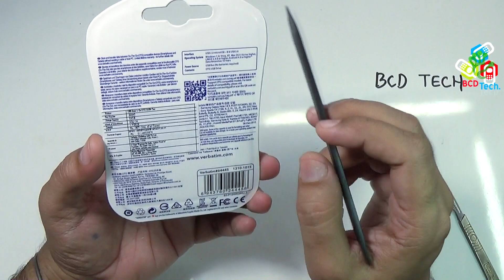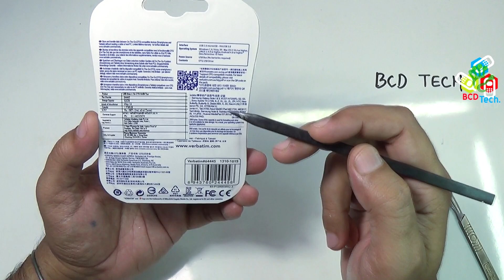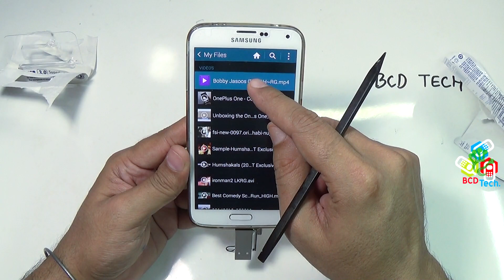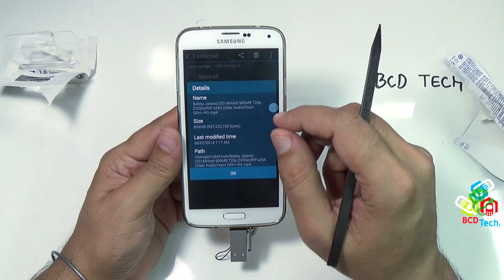Verbatim OTG Tiny 32 GB Drive: Unboxing and quick review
Description

Bitcoin: 1P1nwo51MDn8fPuBCkYU4v5XQRApq4ejY2